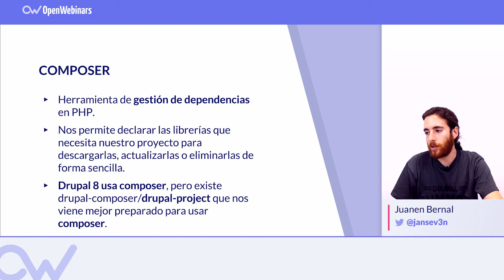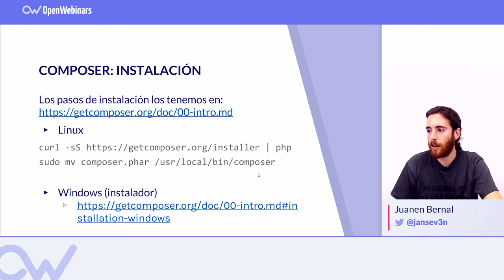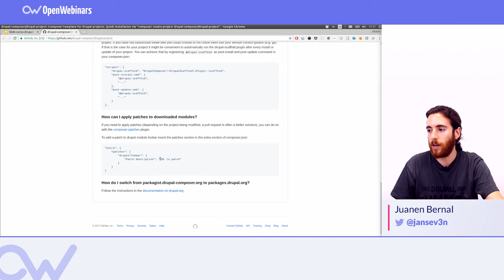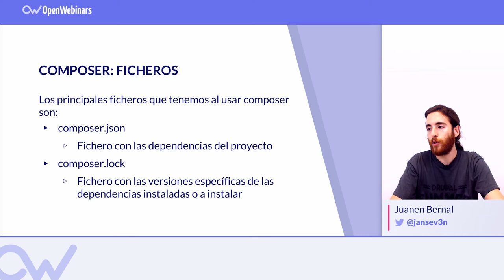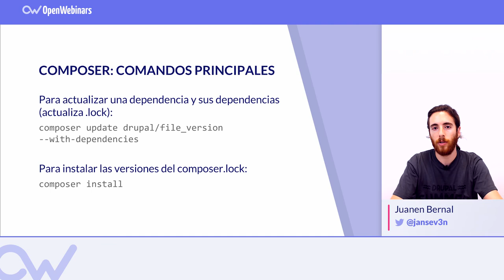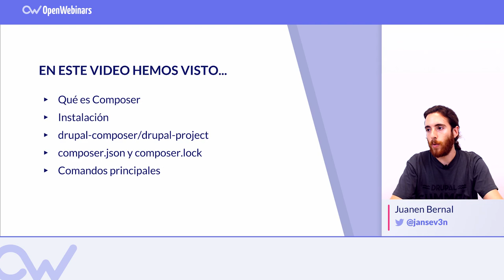GESTIÓN DE DEPENDENCIAS DE DRUPAL 8 CON COMPOSER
Aprende a gestionar las dependencias en Drupal 8 con Composer